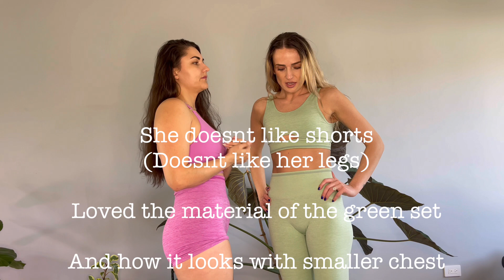BUFFBUNNY cake collection TRY ON HAUL medium/two models.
AMAZING TRY ON HAUL WITH AMAZINGLY GORGEOUS BFF!
 The purple sets fabric really collects all the fuzz/hair/ everything sticks.
The under glute lines ar too low in the green color.

*Amazon store front

*TO GET PERSONALIZED WORKOUT AND CALORIE PDF PLAN FROM MONIKA EMAIL-

CommissionEarned Links:

~Filming Equipment:
Phone ring light
Apple to SD card
Folding light

~Recovery:
Magnesium Salts

~Weightlifting:
Weights, SQUAT RACK, Bench, Barbell, Plates :

Shin protection
Ankle weights
Pilates ball
Long bands
10lb Dumbells
25lb Dumbbells'
Thick Yoga mat
Weight Lifting belt

Clothing:
Booty Leggings

Amazon link to sexy activewear

Amazon summer dresses

Makeup and hair likes

Pump covers

There is no additional charge to you! Thank you for supporting my channel so I can continue
to provide you with free content each week!
I am also not a professional please seek professional help elsewhere.